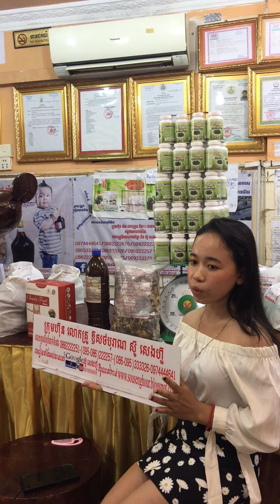ស៊ូសេងហ៊ួ sousenghour spirulina ដំណាប់plum ថ្នាំខ្មែរមានកូនពិត mlm ភាពជាអ្នកដឹកនាំ leadership